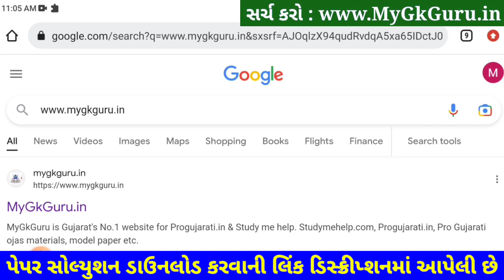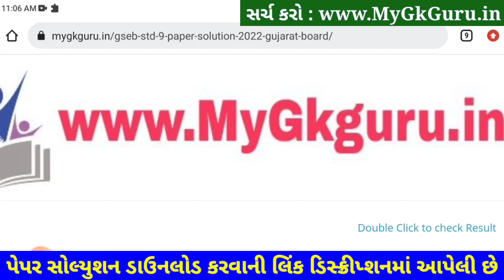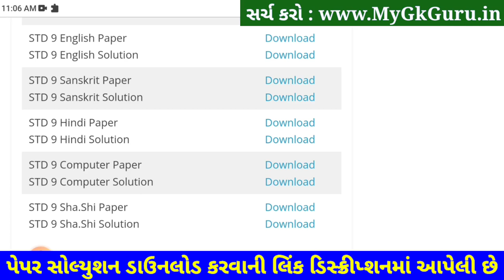STD 9 Hindi Paper Solution 2023 50 Marks, STD 9 Hindi Second Exam Paper Solution 2023 Hindi Solution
STD 9 Hindi Paper Solution 2023 50 Marks, STD 9 Hindi Second Exam Paper Solution 2023
STD 9 Hindi Paper Solutio 2023 50 Mark

Dhoran 9 Samajik Vigyan Second Exam Solution 2023,